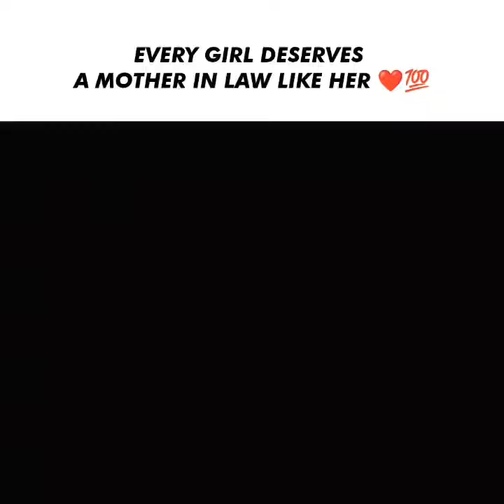Always respect your partner ❤️💯